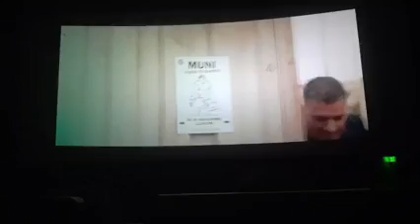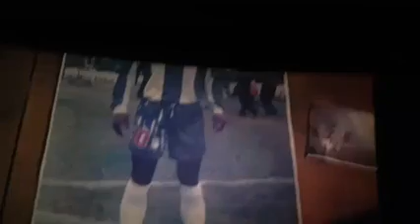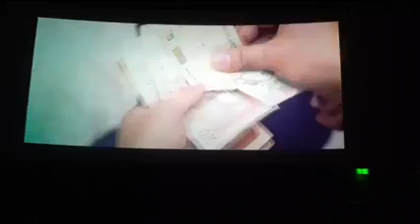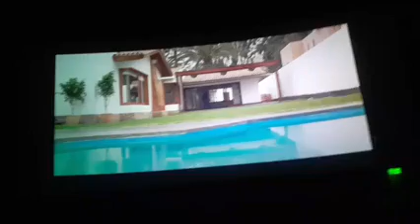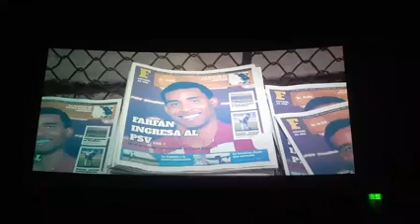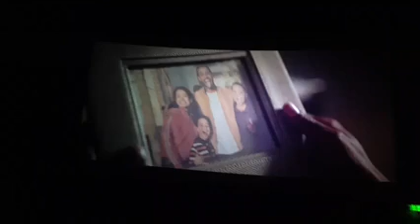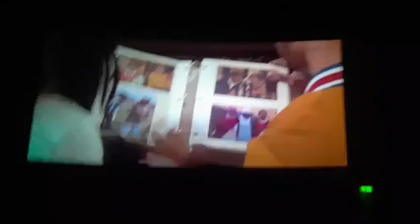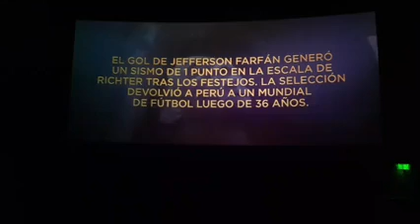199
Pelicula de farfan completa